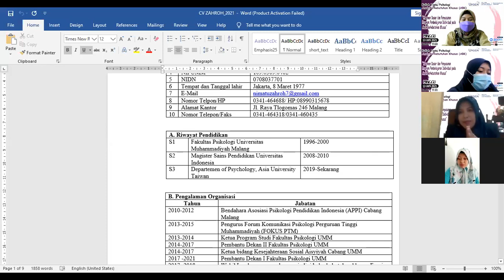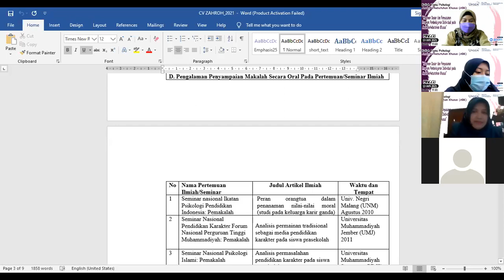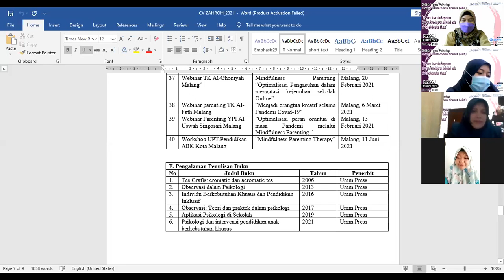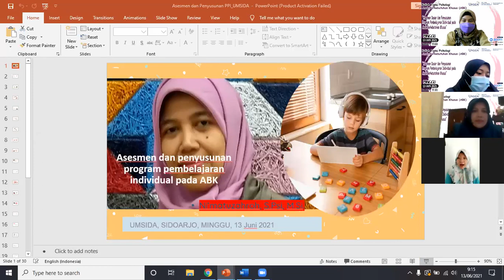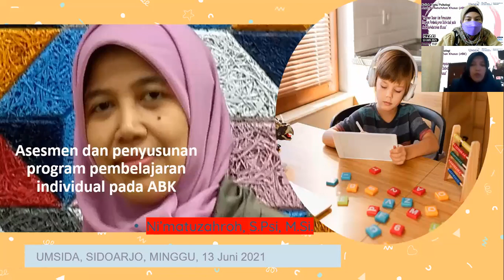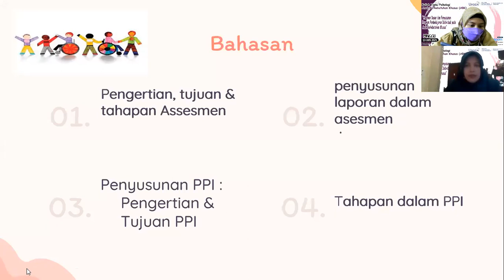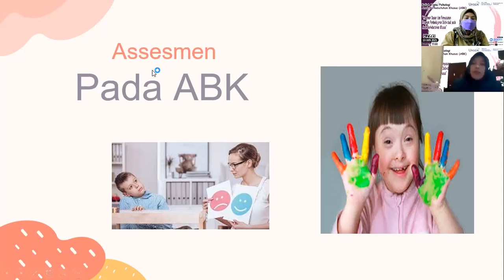Kuliah Tamu : Asesmen Dasar dan Penyusunan Program Individual pada Anak Berkebutuhan Khusus